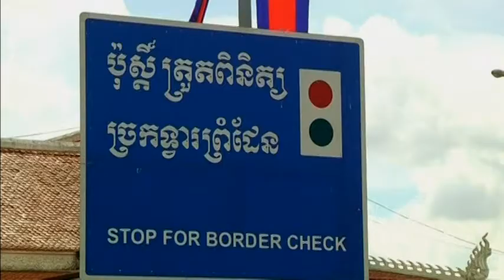4182AS CAMBODIA-CHINESE FLEE VIETNAM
4182AS CAMBODIA-CHINESE FLEE VIETNAM